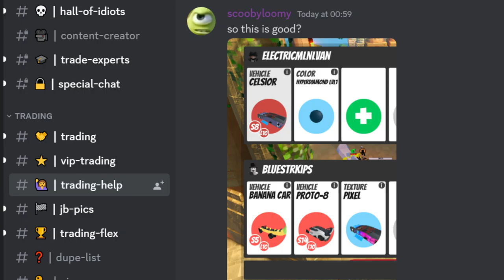Do THIS to become PRO JAILBREAK TRADER in 1 MINUTE! [2024]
JAILBREAK TRADERS: Do THIS to become PRO trader in 1 MINUTE!

Are you tired of being a beginner in trading? Join Jailbreak Trading Core today and take your trading skills to the next level! In this discord community, you'll gain access to exclusive information on jailbreak values and trading strategies. Not only that, but you'll also get to participate in fun events and giveaways. Whether you're a seasoned trader or just starting out, JBTC is the perfect community to enhance your skills and knowledge. Don't miss out on this opportunity!

Discord Members goal - ||. 4% 40/1K

Thinkbook 13s-IWL - View Laptop Specifications

* Processor: Intel(R) Core(TM) i5-8265U CPU @ 1.60GHz   1.80 GHz
* Installed RAM: 8.00 GB (7.79 GB usable)
* System type: 64-bit operating system, x64-based processor

Recording Equipment

* Thinkbook 13s-IWL
* XTech XTM-410 Ophidian 6-button 3D Gaming mouse
* USB Microphone Kit 192KHZ/24BIT MAONO AU-A04T
* Corsair HS35 - Stereo Gaming Headset
* DEEPLITE LED Desk Lamp